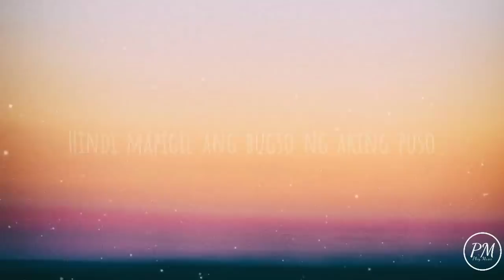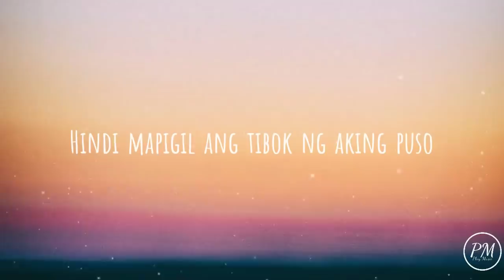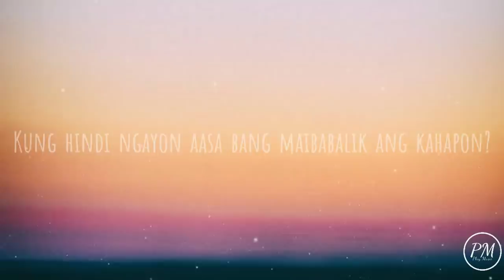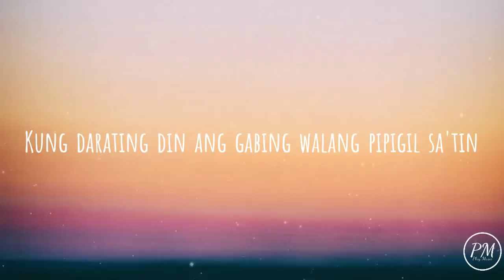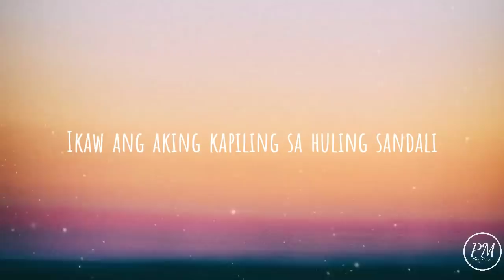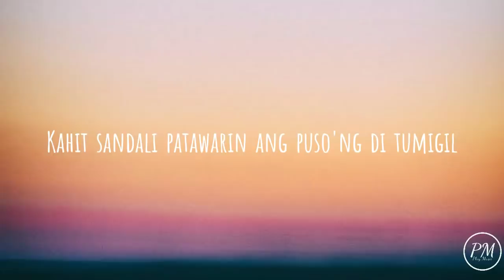Huling Sandali (LYRICS) - December Avenue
John 3:16

Romans 6:23